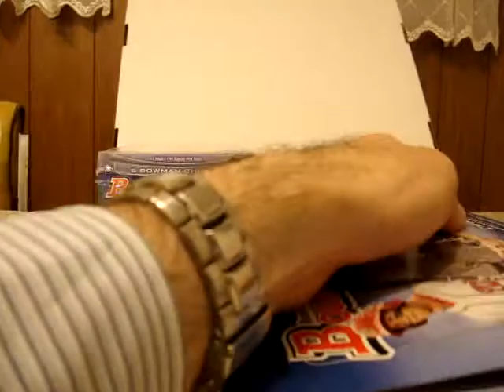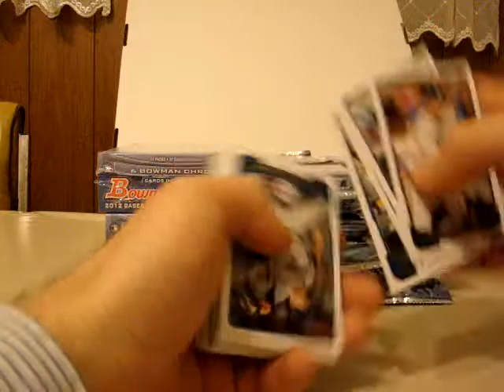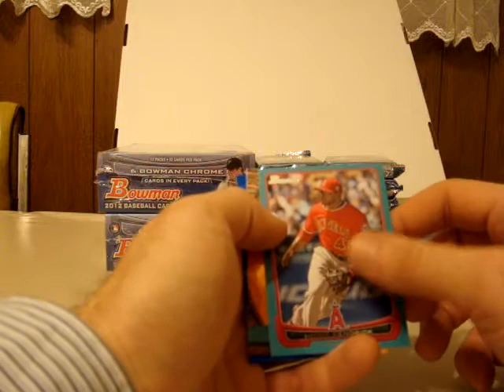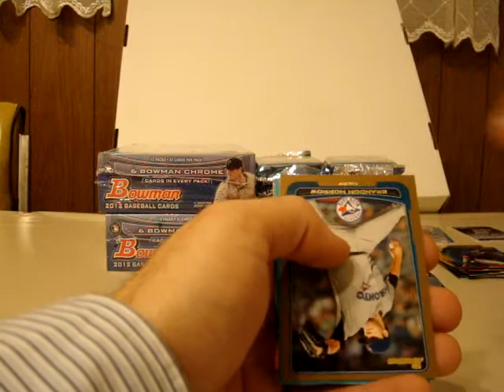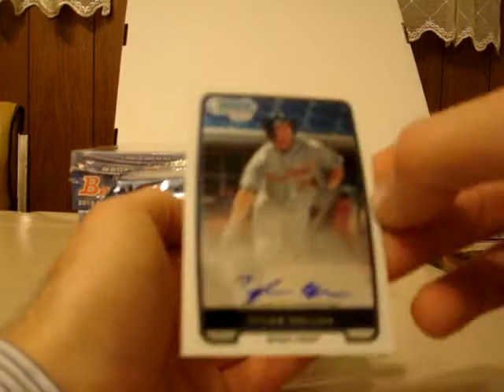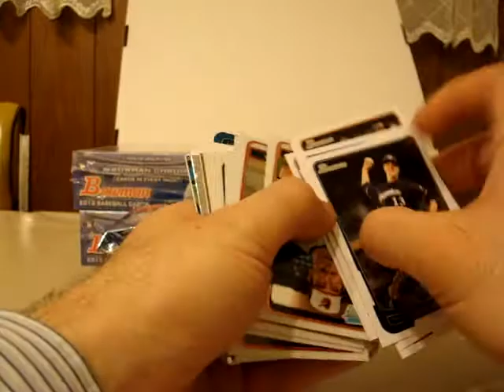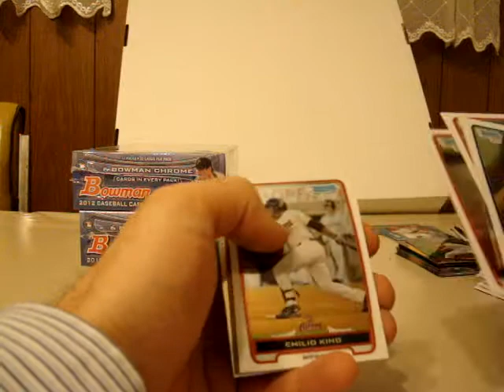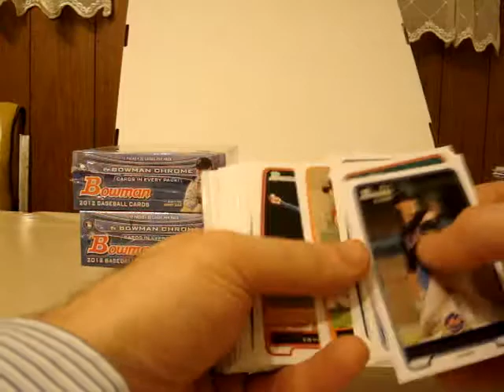5 18 Bowman Jumbo Pt 1